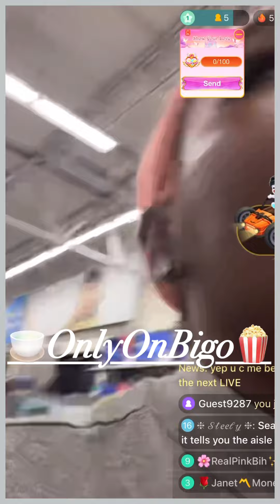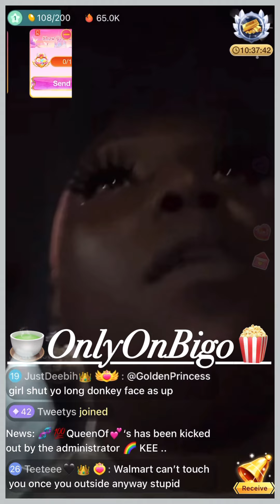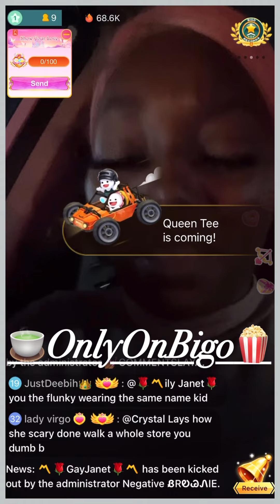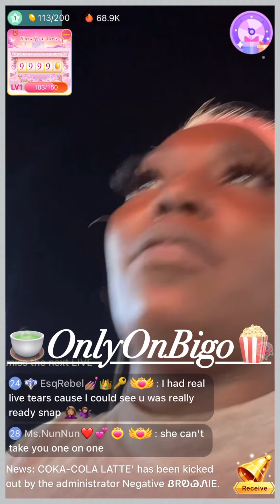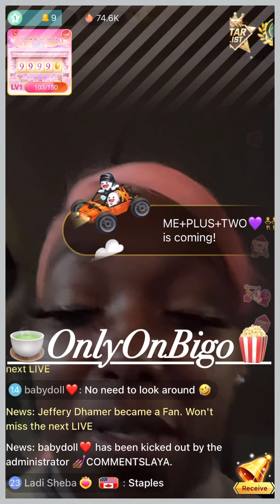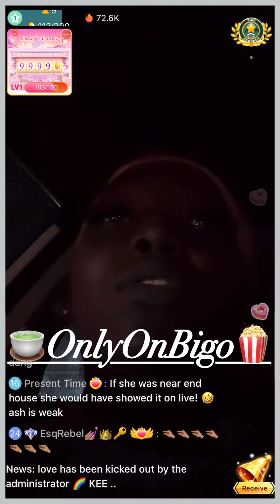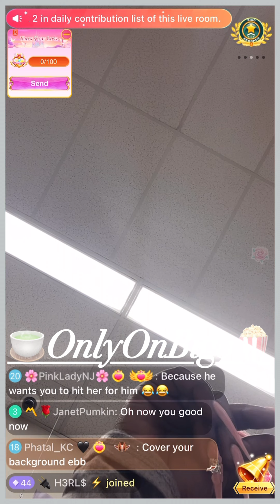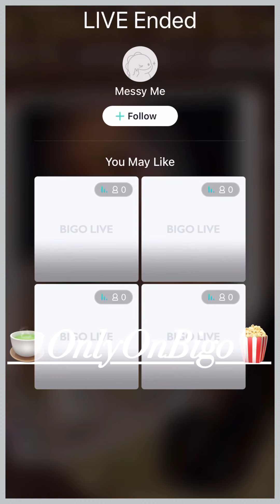EbbiMay Out & About/Says She Wasn’t Home When Ashley Stopped By bigo